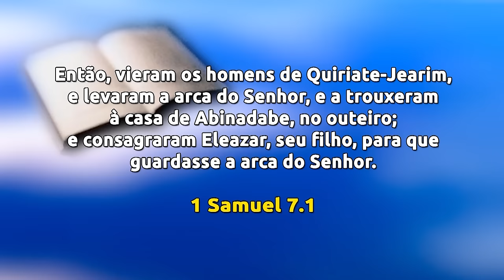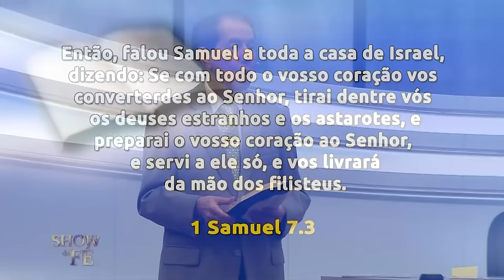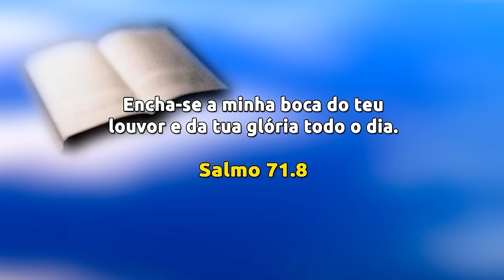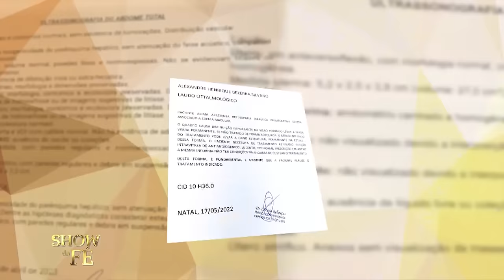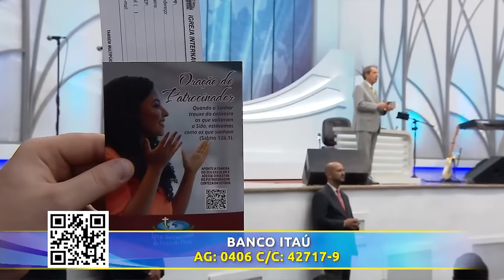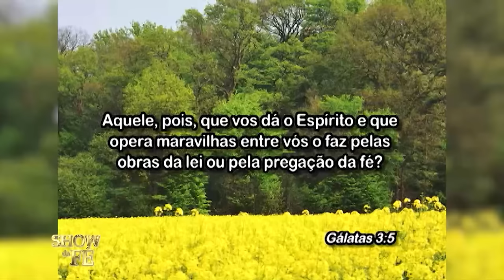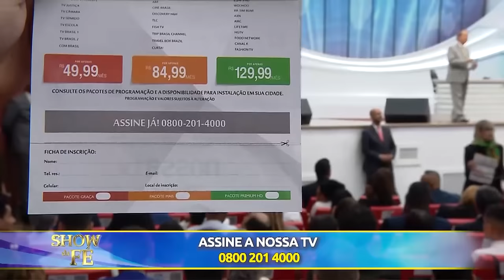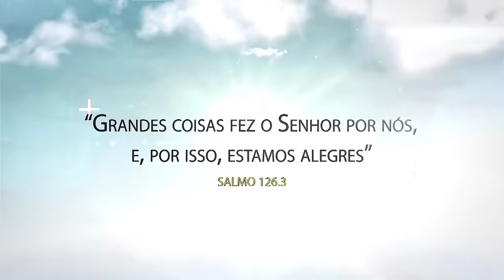Show da Fé | Confiança total (12/03/24)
Então falou Samuel a toda a casa de Israel, dizendo: Se com todo o vosso coração vos converterdes ao Senhor, tirai dentre vós os deuses estranhos e os astarotes, e preparai o vosso coração ao Senhor, e servi a ele só, e vos livrará da mão dos filisteus (1 Samuel 7:3). Através desta declaração bíblica, entendemos que o Senhor espera que a nossa conversão seja feita de todo o coração, total e completa. Só Ele é digno de nosso louvor, pois é o Único que nos livrará dos maus espíritos.

▷ ESCUTE O MISSIONÁRIO R. R. SOARES
▷ IGREJA INTERNACIONAL DA GRAÇA DE DEUS
▷ CANAL SHOW DA FÉ
▷ CONHEÇA A NOSSA ACADEMIA TEOLÓGICA
▷ REVISTA GRAÇA SHOW DA FÉ.
▷ ESCUTE A NOSSA RÁDIO
▷ ASSISTA RiT TV
▷ ASSINE AGORA A NOSSA TV
▷ LIVROS DA GRAÇA EDITORIAL
▷ TURMINHA DA GRAÇA
▷ ESCUTE OS NOSSOS LANÇAMENTOS
▷ FILMES PARA SUA FAMÍLIA
▷ SHOPPING DO POVO
Data de exibição: 12/03/24
Data de gravação: 09/03/24 - 14h
Número do programa: 6535